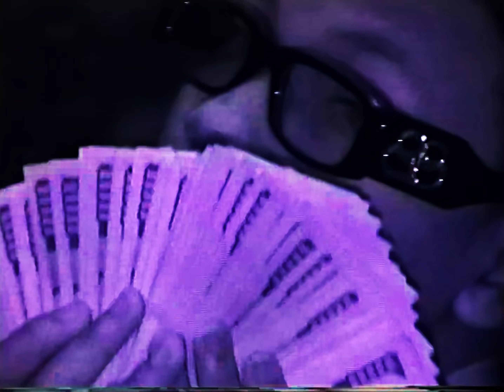maajins - hold tht (MUSIC VIDEO)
prod maajins
shot by micahmp3